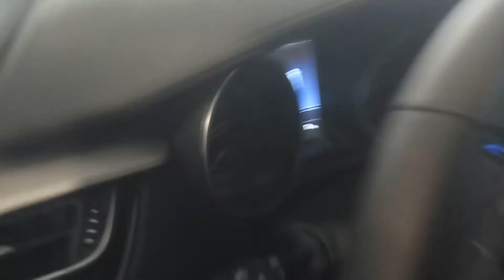Toyota CHR Hybrid Challenge Katıldık || Iphone 11 Pro Max Kazanma Şansı İçin Kullanmak Yeterli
CHR Nedir? Coupe High Rider.
Toyota Hybrid Challenge kapsamında Toyota plazaya gittik ve Yeni CHR ı test ettik. Formu doldurarak Iphone 11 Pro Max çeklişine katıldık.
3,6lt ortalama yakıt tüketimi ile turumuzu tamamladık.
Siz de test sürüşü yapıp şansınızı deneyebilir ve bu arabayı yakından deneyimleyebilirsiniz.